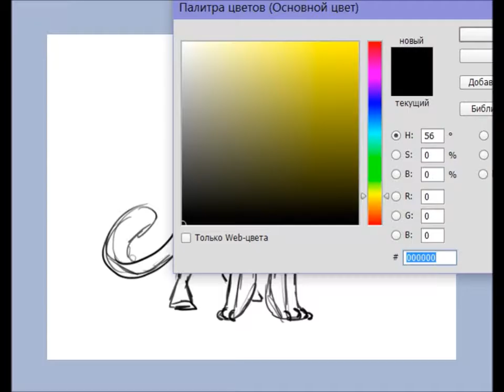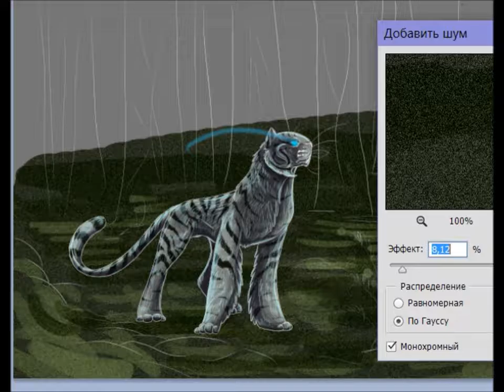Tiger|Speedpaint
Музыка/music:
 - Mike Higham Matthew Margeson_-_Miss Peregrines Home for Peculiar Children
 - Mike Higham and Matthew Margeson_-_Bedtime Stories